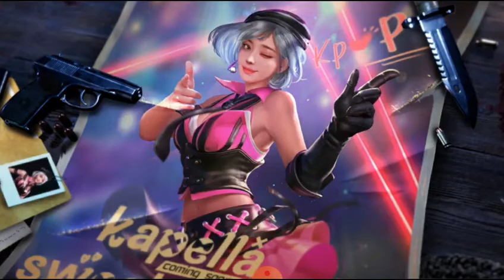Free Fire Ranked Squad Match Gameplay - LOfer Gaming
I  want to make you all happy, That's Why i am creating these types of contents to entertain you.